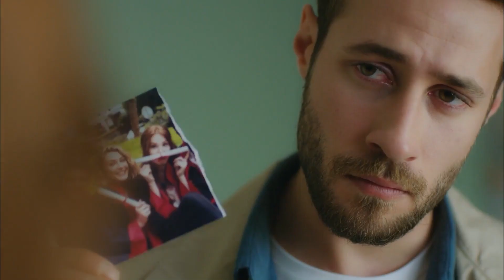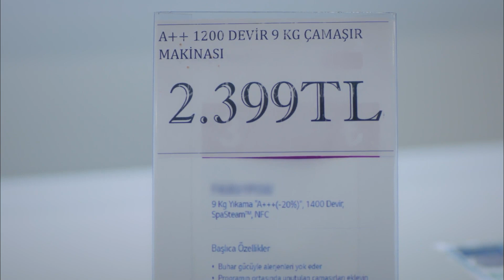Leyla and Sarp's Moments #10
Good Day, Bad Day

Iyi Gunde Kotu Gunde (Good Day, Bad Day) is a romantic comedy television series produced by Saner Ayar, directed by Metin Balekoglu and starring Elcin Sangu, Ozan Dolunay and Yasemin Allen.

Also known as In Good Times And Bad Times Leyla is a very successful wedding planner. The owner of the company Aslıhan tells Leyla that she is handing over the entire planning of her own daughter Melisa’s wedding to Leyla and expects that it will be handled in the most successful manner.  The colorful story will revolve around Leyla, a wedding planner who is forced to organize the wedding of the man that she was once supposed to be married to until a wedding day escape. Sarp moves from London to Istanbul in order to marry his love Melisa, as well as transfers positions with a very prestigious hotel chain to become head of their management. Leyla is very happy that Sarp the man that she loves is being transferred back to Istanbul and this may be a new beginning for them. However when these two run into one another for the first time they are totally unaware of the shock that awaits them. Sarp left Leyla five years ago standing at the alter. No one ever knew the reason. Now Leyla is being forced to organized the wedding of the man that ruined her life.

Information:
Seasons: 1
Genre: Romantic, Comedy
Country: Turkey
Channel: Star TV
Moment: 2020

Cast:
Leyla: Elcin Sangu
Sarp: Ozan Dolunay
Melisa: Yasemin Allen
Aslihan: Senay Gurler
Meral: Derya Alabora
Perihan: Nergis Kumbasar
Halil: Hakan Salinmis
Arda: Ali Yagci
Bulent: Sinan Albayrak
Yasemin: Hande Yilmaz
Seda: Deniz Isin
Can: Tugay Erdogan